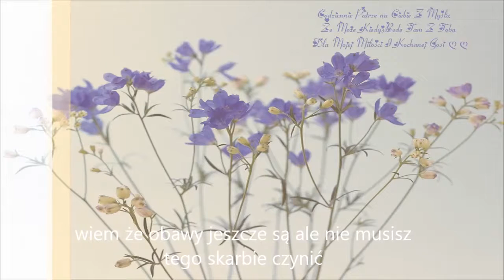808 Wyjaśnione Zakłoptanie